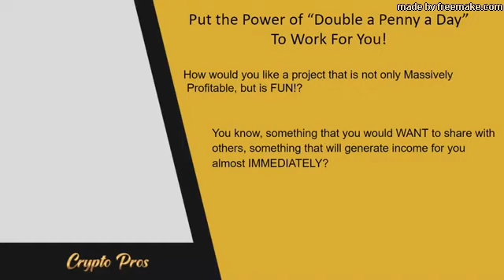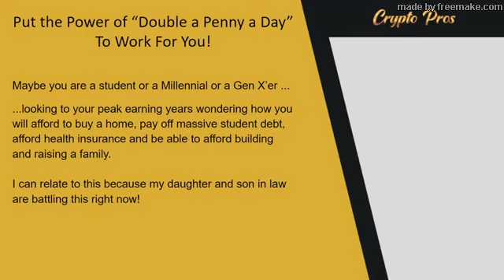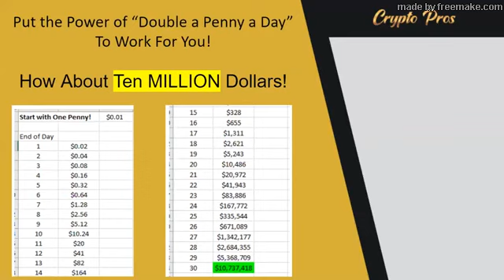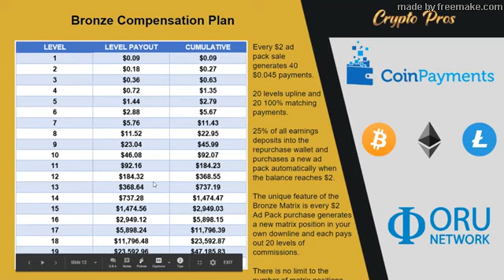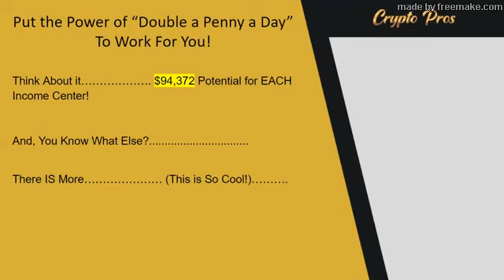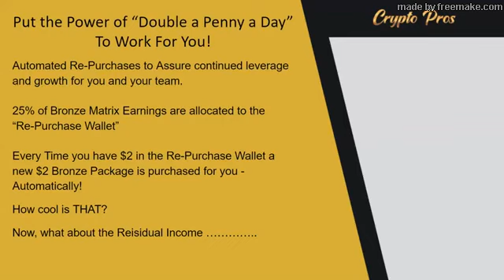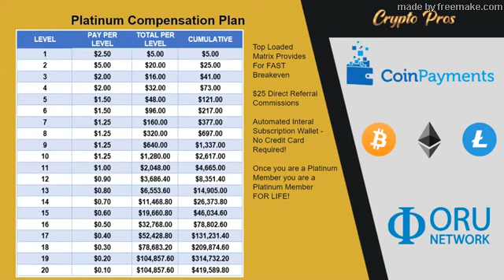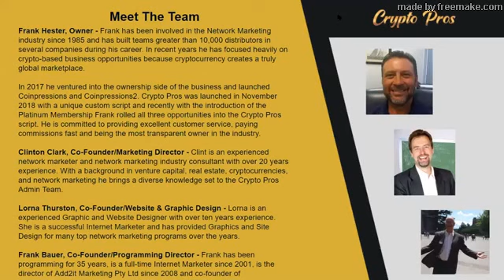How to make money with bitcoin on cash app /earn bitcoin fast get 7 btc withdrawal instantly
how to make money with bitcoin on cash app

How to become a crypto millionaire

Just Launched! - Build or Buy Your Team!
Content:

Act Fast to Build or Buy Your Team!

Wait, what?

Yep, an incredible new program with an innovative growth
system has just launched - Crypto Pros!

A single $2 one time purchase can generate up to $90,000, or
if you want really big leverage you can choose to increase
your earnings by up to 600% with a strategic purchase.

Better yet, with an innovative PIF Pool, you will be able to
actually BUY your downline. Yes, purchase actual, registered
referrals who are anxious to build their business.

Think of the Crypto Pros PIF Pool as a "Guaranteed" Ad
Co-Op because yep, you can buy referrals, paid referrals,
for $2 each.

That,  is an industry first and you can be
on the ground floor NOW!

To join at absolutely no cost use the link below and then
choose your membership level which can be as small as $2 or
as large as $254 for HUGE income leverage on your downline
growth!

Oh, wait, so, what are you getting for your $2 purchase?
This is really cool.

For only TWO Dollars you are getting a 14 day Banner AND
Text ad that can receive UNLIMITED impressions! Yep, just
Two Bucks!

So, don't delay, join now, fund your account and get
positioned and then tell your friends.

Crypto Pros is a LIFETIME purchase with no monthly nor
annual fees and you can earn over $90,000 for EACH $2
purchase.

Now THAT is value, wouldn't you say?

Come, join us today, you'll be glad you did!

Thanks!